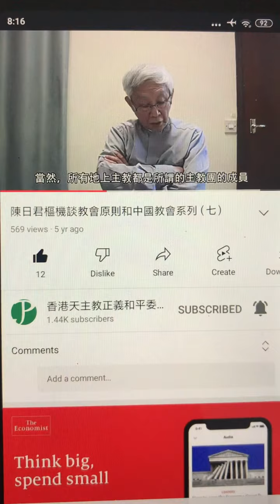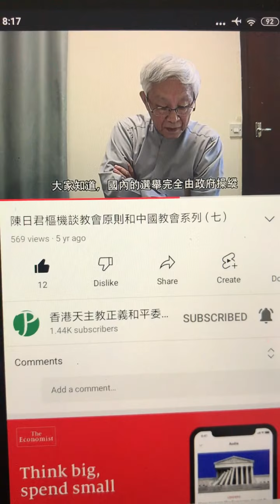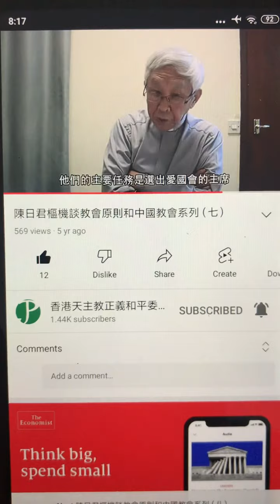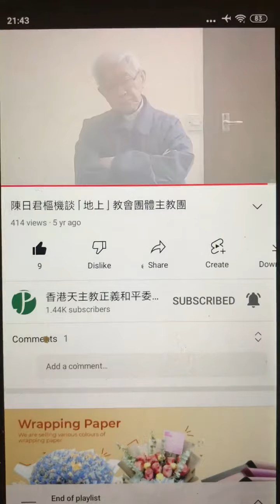Freedom of religion, which means free from government control, is what makes a religion true